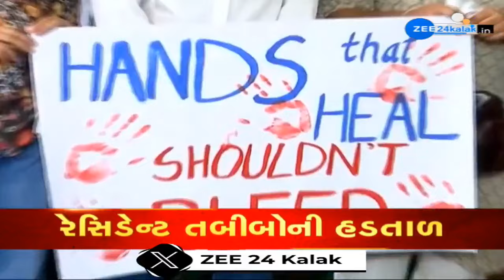Kolkata Rape-Murder Horror: Gujarat doctors join call for nationwide strike; patients troubled